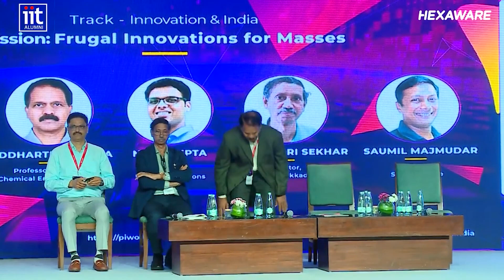Panel Discussion on frugal innovation for masses at piwot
Frugal Innovation for Masses

Dr Vipin Kumar, Chief Scientist, National Innovation Foundation
Siddhartha Panda, Prof, Deptt of Chemical Eng, IIT Kanpur
Nitin Gupta, Founder, Sickle Innovations
A Seshadri Sekhar, Director, IIT Palakkad
Saumil Majmudar, CEO & MD, Sportz Village